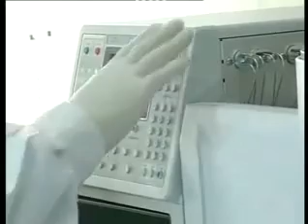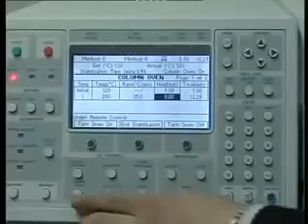Индустриальный парк TIENS IHIP.avi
Индустриальный парк — это специально организованная для размещения новых производств территория, обеспеченная энергоносителями, инфраструктурой, необходимыми административно-правовыми условиями, управляемая специализированной компанией.
Индустриальным парком является промышленная площадка на которой ведут свою деятельность несколько независимых предприятий из одной или разных отраслей. Разместившие свои производства на общей территории предприятия чаще всего связаны общими цепочками создания добавленной стоимости и делят совместную инфраструктуру парка и услуги предоставляемые общественной или частной управляющей компанией.
Инновационный цикл -- процесс, связанный с последовательным преобразованием новшества (научной или предпринимательской идеи) в продукцию, технологию, бизнес-процесс и выведения ее на рынок для коммерческого применения.
 Инновационно-активное предприятие (организация) -- предприятие (организация), вне зависимости от организационно-правовой формы, вида деятельности осуществляющее на постоянной (не разовой) основе разработку и внедрение новой или усовершенствованной продукции, технологических, управленческих процессов или иные виды инновационной деятельности.